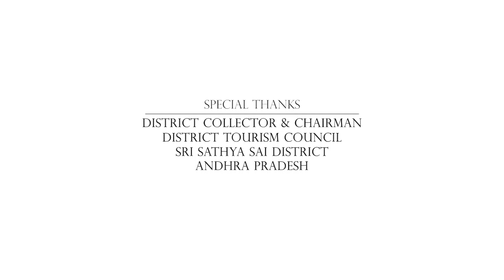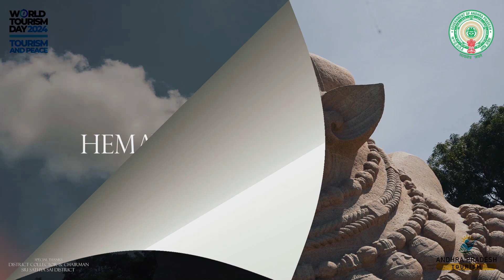World Tourism day Sri Sathya Sai dist PUTTAPARTHY Andhra Pradesh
Document from PrasaWorld Tourism day Sri Sathya Sai dist PUTTAPARTHY Andhra Pradesh